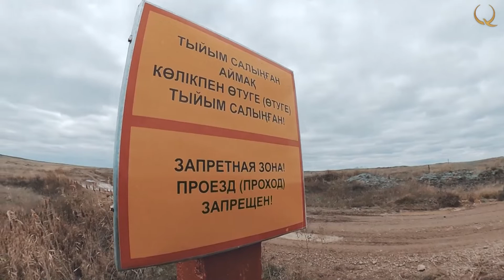Welcome to Kz. № 15 (узб)